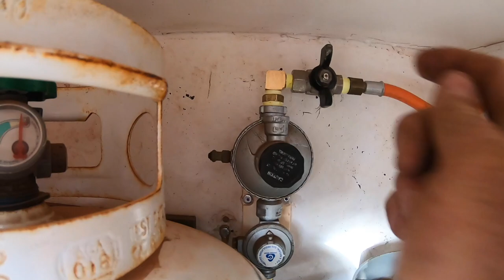Ultimate Off Road Camper || Engel ST90F 80 Litre Fridge/Freezer Installation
The old (20 plus years) Dometic 3 way fridge finally started playing up.   Not holding temperature on either gas or 12 volts time for a swap out.

Thankfully we travel with 2 other fridges in our canopy (a 60 litre engel we use as a fridge and a 40 litre engel we use as a freezer).   It was about 3 weeks between pulling the old domestic out and replacing it with new new engel.

Our good fortune was the Perth 4x4 and Adventure show and an opportunity to purchase the new engel at "show" prices ($1,250).

The new fridge is hard wired to the camper battery system through a battery isolator (that's the positive side 12 volts).   The new engel gas a 10 amp bad fuse so it is fused.   The negative side of the 12 volt fridge wiring is connected to the Redarc Manager 30 shunt so the Manager 30 can monitor draw and battery condition.

The 240 volt system is connected exactly the same way that the old domestic was wired.   Thankfully my mate George is an electrician who did the nastie electrical stuff for me.

To get the engel in I needed to trim about 15mm of material from the top of the opening (fibreglass and wood).   I also sanded the side openings up a bit (wood).

The engel has 4 mounting holes (2 each side) located in the base mounting brackets.   The right side aligns perfectly with the centre chassis frame so no bolts fitted there, just some sturdy self tapping screws.   The left side I used 35mm M10 stainless bolts with a washer either side of the floor material and a nylon nut.  I also used lactate 243 and plenty of silastic.

The flashing kit cost an extra $65.   I've only used the left and right side flashings.   To be honest I'm not happy with the flashings and will replace with some custom made ones when I return home next year.  I was told the flashing kit is not used to "secure" the fridge in location.

My old ultimate has 5 breather tubes in the floor for fridge air circulation.   I blocked 4 of these off.   I'll replace the board I used with something more weather proof when I re-visit the flashings.   I remain uncertain whether or not I can block all 5 breather tubes???  After all there still is the vent in the top of the boot for air circulation.

kennym